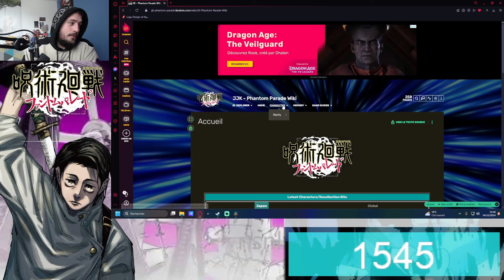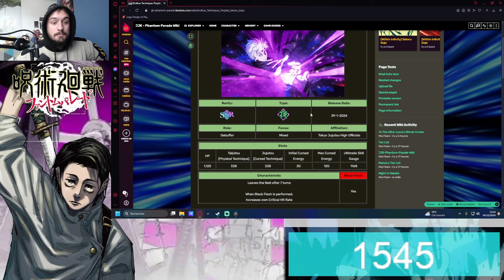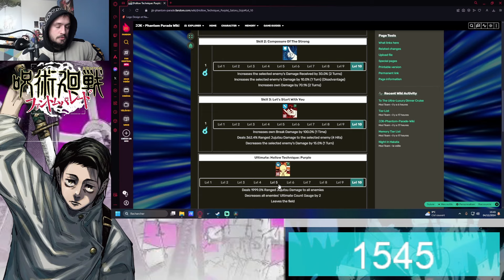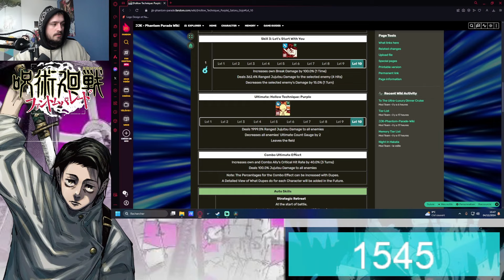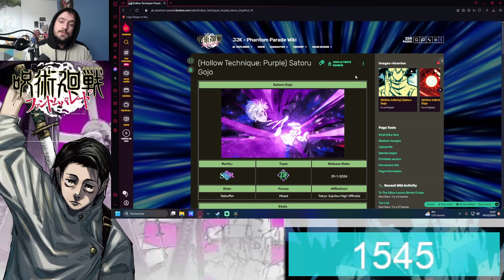Un monstre offensif ! Jujutsu Kaisen Phantom Parade global